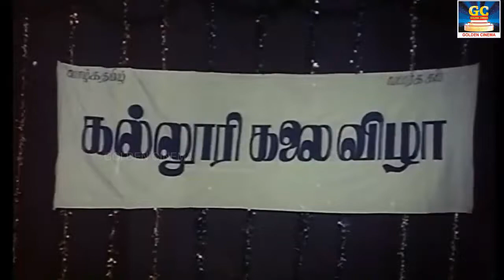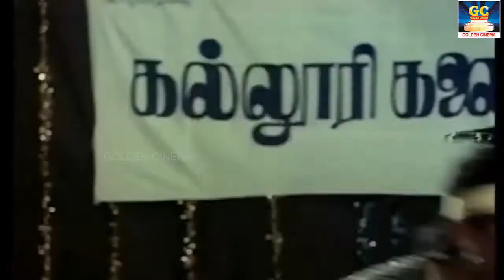சங்கீத குயிலே | Sangeetha Kuyilae | Pandiyan | M.S.V | Valathukalai Vaithu Vaa | Video Song | HD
சங்கீத குயிலே என் சிங்கார மயிலே
நீ அசஞ்சு நடக்கையில் என் மனசு

கெடந்து தவியா தவிக்குதடி

கண்டாங்கி சேலை கட்டி கிட்டு

கம்மாக்கரையோரம் வந்த போதுமடி

Movies

ShortFilms

Special Programs

Events

Movie News

Evergreentamil